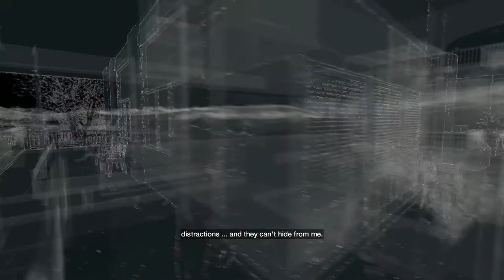Dave's Gaming | Let's Play Watch Dogs Ep. 1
Hi Guys, here is my first lets play :) , enjoy it!